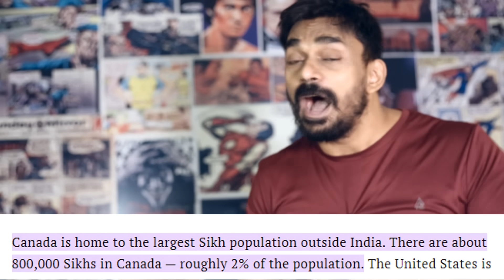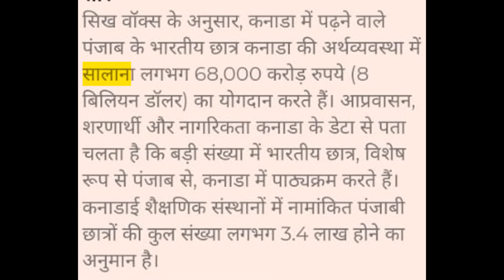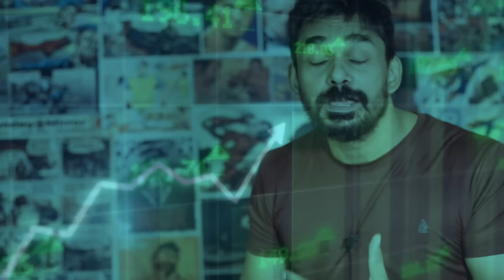Reality of India- Canada Relation